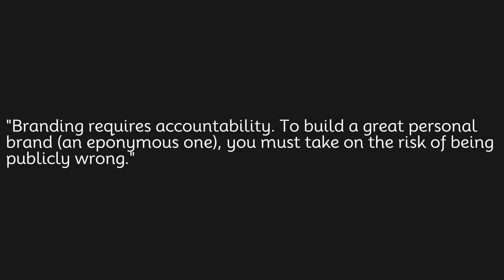Branding requires accountability To build